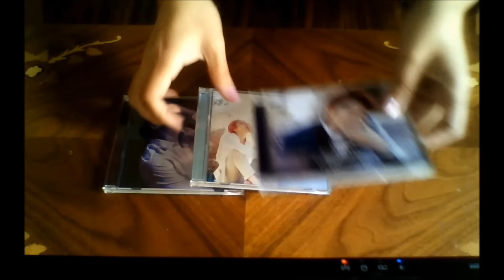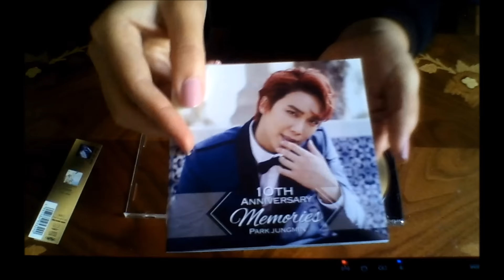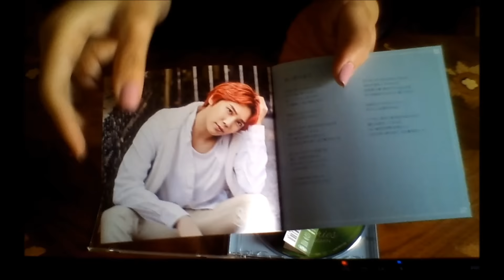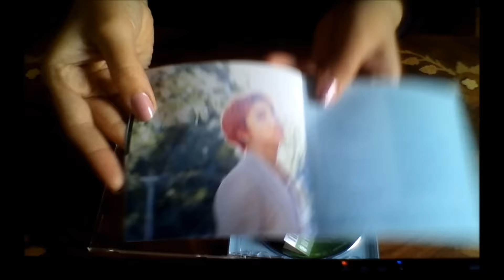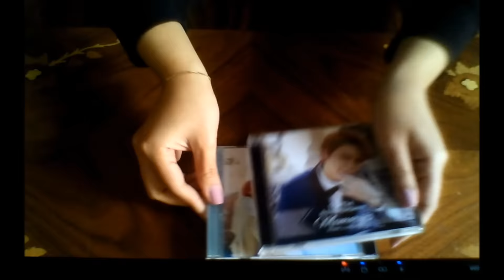Park Jung Min - 10th Anniversary Memories [review]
En verdad amé los covers, todos los arreglos e interpretaciones Obviamente son diferentes a las versiones originales, pero estoy encantada con el trabajo de Jung Min.
El diseño de los discos es bastante sencillo, pero me gustaron muchísimo y en verdad quería las tres versiones. Espero que si tienen la oportunidad de adquirir algunos, les sea de ayuda para decidirse ^^

Tracks:
*** Versión normal:
1. 浅い夢の果て
2. ホンとに好きだった
3. U R Man
4. 4Chance
5. Let's Break Away
6. Love Like This
7. 君を歌う歌
8. Always and Forever
9. 永遠に
10. ナップニンガヨ

**Versión Balada
1. 浅い夢の果て
2. ホンとに好きだった
3. Gleaming star
4. Always and Forever
5. 永遠に
6. ナップニンガヨ

**Versión Dance
1. U R Man
2. 4Chance
3. Let's Break Away
4. Boundless
5. 君を歌う歌
6. Crazy 4 U
7. Love Like This